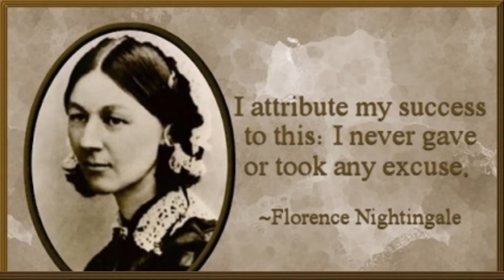Happy Nurses Day May 12th | Fancy Dress Competition as Florence Nightingale | Dress as Role Model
Fancy Dress Competition as Florence Nightingale | Dress as Role Model and speak few words about them

Fancy Dress Competition for Kindergarten, KG1 KG2 and Class 1
Fancy dress competition-Florence Nightingale / Amazing role play in English/Class 1/Class 4

This video shows an idea of what can be present in a fancy dress competition during children's day at school.This is a Fancy Dress Activity with dialogues in English. This can be used also as a Speech for class 1, class 2, class and Kindergarten students in school.

This is a First prize winner Fancy Dress Competition for Grade 3 / Class 3 in school.
This is the best video for class1, class 2, class 3, class 4 and class 5, or grade1, grade 2, grade 3, grade 4 and grade 5 Fancy Dress competitions. Kids will enjoy and do all it with actions, expressions and interest along with the video. This will definitely boost up the confidence in the children.
These videos are very useful for school related kids competitions and other types of kids contests.
Thank you so much for the support guys. It means a lot to us.
Music Courtesy
Fancy Dress Competition for kids, Role Model, Role Model Fancy Dress Ideas, Kids role model fancy dress competition, fancy dress as role model, women role model,